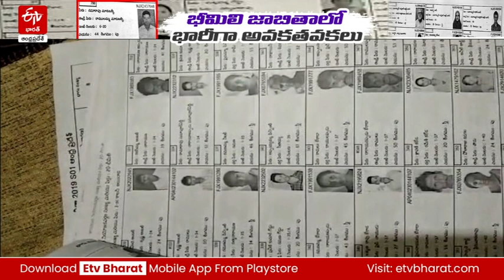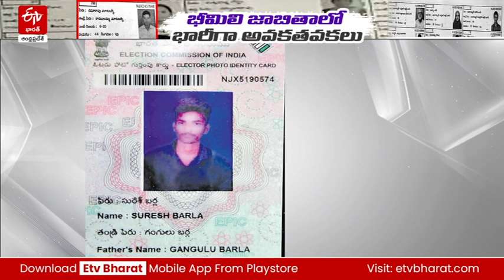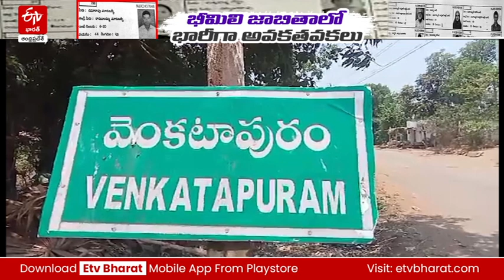నకిలీ ఓటర్ లిస్టుల లీలలు|| irregularities in bhimili